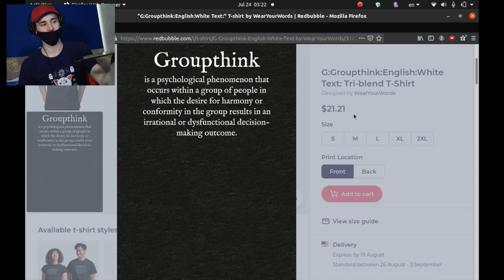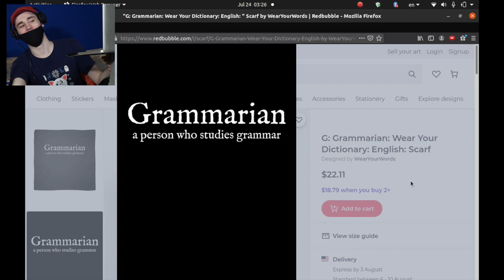Letter G: Wear Your Dictionary Inventory [Moribund Institute]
Groupthink - a process of reasoning or decision-making by a group, especially one characterized by uncritical acceptance of or conformity to a perceived majority view
Glibly - In a glib manner.
Garish - overly ostentatious; so colourful as to be in bad taste
Gynecomastia - (American spelling, medicine) Excessive development of breasts in males, resembling the breast development in women
Gangly - Tall and thin, especially so as to cause physical awkwardness
Gambrinous - to be content and happy due to a stomach full of beer
Grammarian - A person who studies grammar
goddess-ship - goddesshood, the state or position of being a goddess.
Godhead - divinity or godhood, divine essence or nature